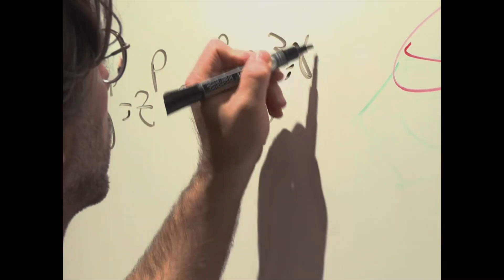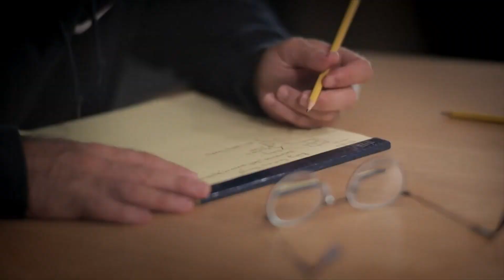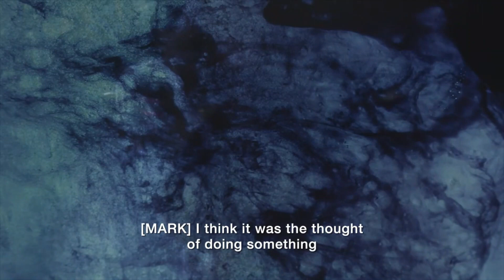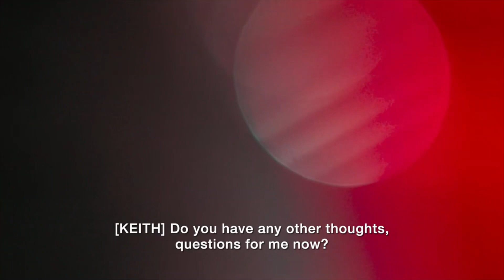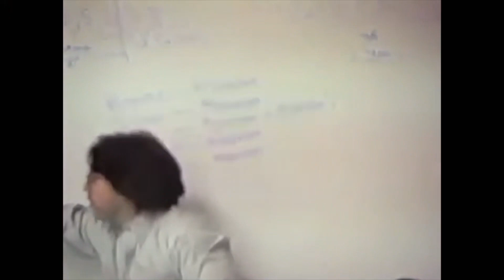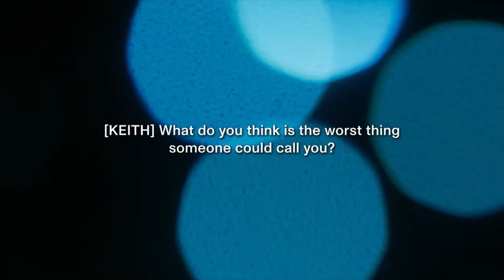Meeting NXIVM Cult Leader Keith Raniere for the first time